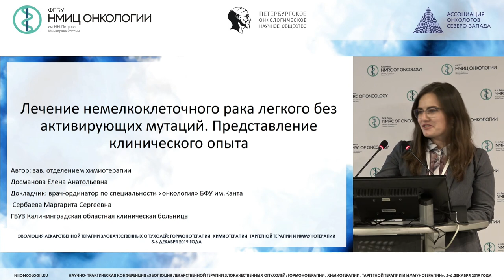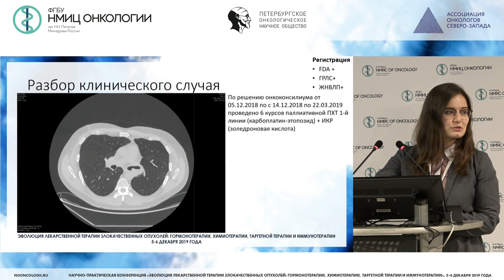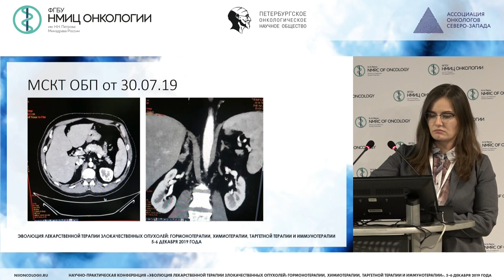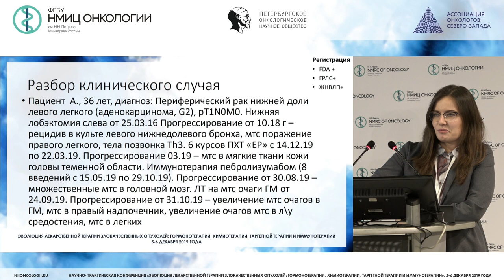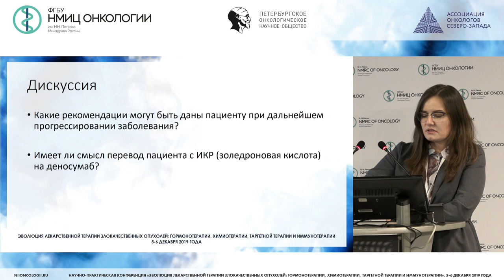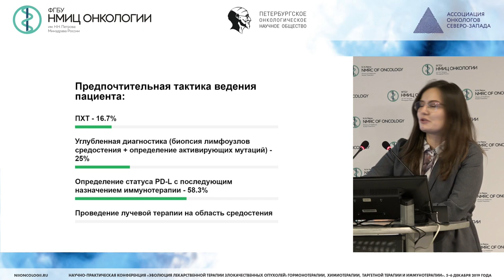Иммунотерапия немелкоклеточного рака легкого без активирующих мутаций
Досманова Елена Анатольевна
врач-онколог, заведующая отделением химиотерапии Калининградская ОКБ, г. Калининград